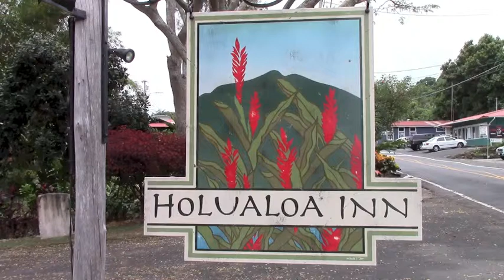HOLUALOA INN'S FLOWERS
The Holualoa Inn's beautiful flowers help create a wonderful zen atmosphere. Guests at our romantic bed and breakfast on the Kona Coast of Hawaii's Big Island delight in our 30 acres of tropical fruits, flowers, coffee trees, and more. Enjoy orchids and other tropical plants placed in our luxurious guest rooms and common areas.

to experience the tropical wonderland that awaits you!